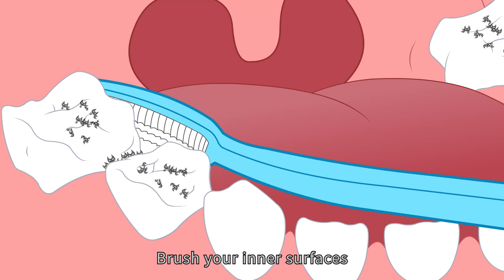Theme Song ─ Brush Brush for Brighter Smiles ─ The Hare and the Tortoises (2022-2023)